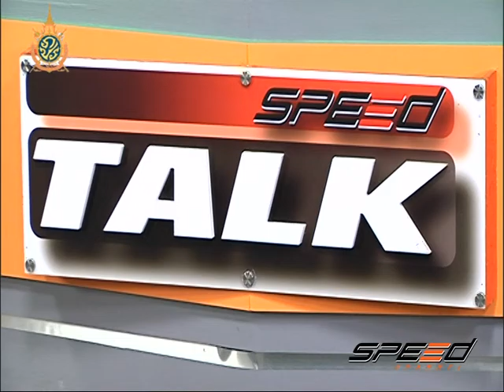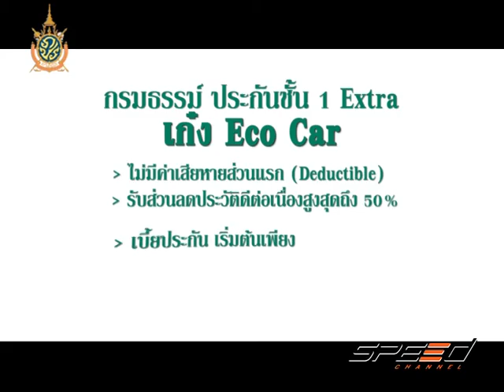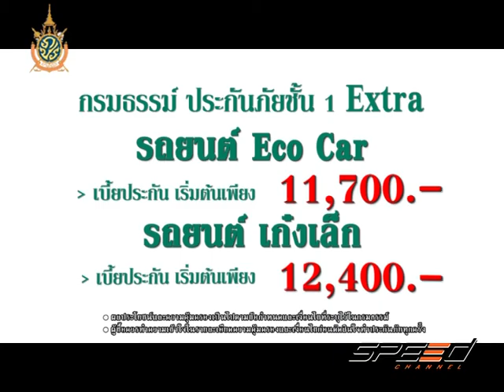Speed Talk OA 13 07 2016 (4/5)